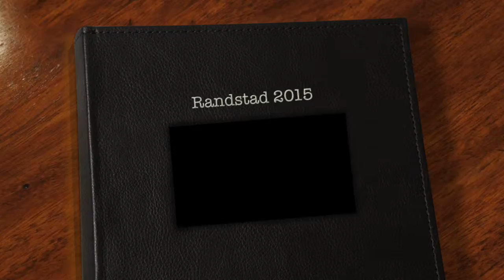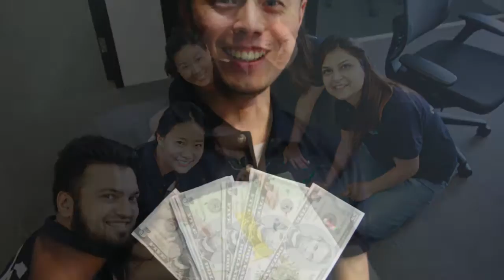Randstad HK Year That Was 2015